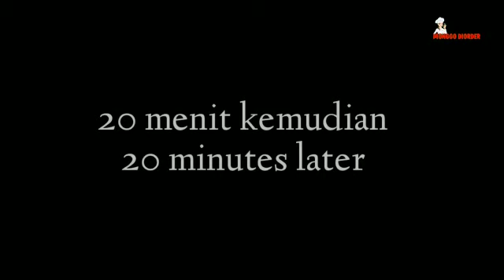Terbaik Untuk Ngemil ! Punya Tahu Dibuat Ini Saja,Enak Gurih Untuk Camilan Atau Lauk Makan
TERBAIK UNTUK NGEMIL
OLAHAN TAHU
PUNYA TAHU DIBUAT INI SAJA
ENAK GURIH MUDAH
COBA SAJA
INGREDIENTS BAHAN:
*4 potong tahu
*daun bawang
*250 gram udang
*2 sdm maizena
*2 sdm tepung serba guna/terigu protein sedang
*3-5 sdm air
*3 bawang putih
*1/2 sdt merica
*garam dan kaldu bubuk secukupnya

BAHAN LUMURAN:
*5 sdm tepung terigu protein sedang/tepung serba guna
*100-150 ml air

INGREDIENTS:
*4 pieces tofu
*spring onion
*250 gram of prawns
*2 tbsp corn flour/cornstarch
*2 tbsp all purpose flour
*3-5 tbsp water
*3 cloves garlic
*1/2 tsp pepper
*salt and chicken stock powder to taste

5 tbsp all purpose flour
100-150 ml water
chicken stock powder to taste